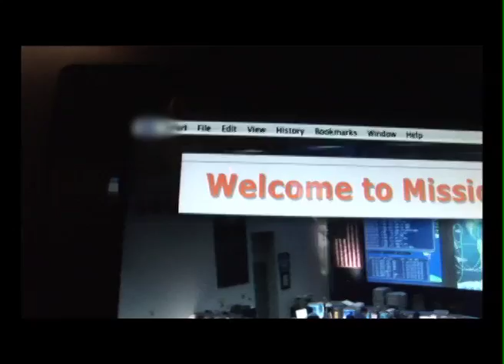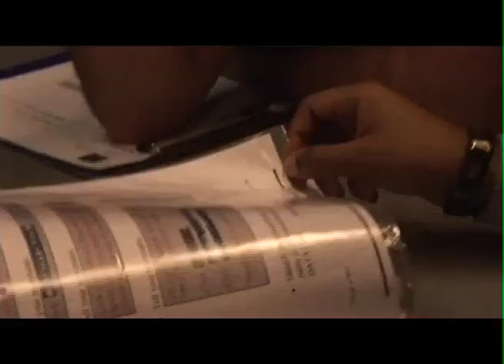The NYC Center for Space Science Education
The NYC Center for Space Science Education is an experiential space and aviation center run by the NYC Department of Education.  NYCCSSE has both a Challenger Learning Center and a NASA Aerospace Education Lab.  This video is an overview of our exciting programs.